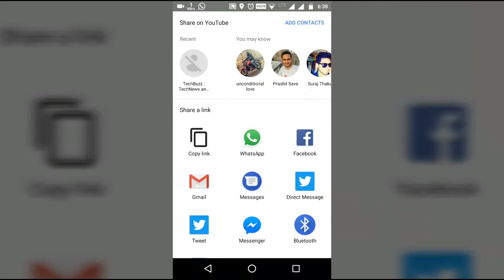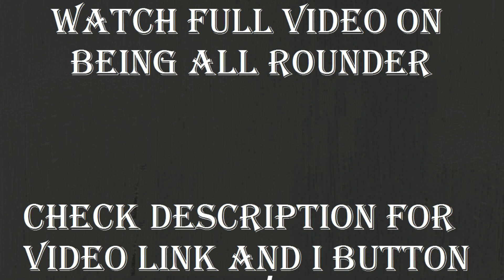Download Any Video From Internet | with Terminal